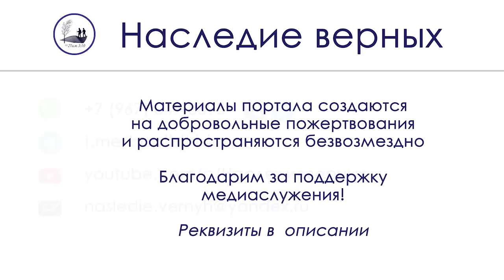Ищу братьев моих II Е.Н. Пушков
Слово на съезде служителя МСЦ ЕХБ  - Евгения Никифоровича Пушкова.

Все материалы "Наследия верных" вы найдете на Telegram - канале по ссылке